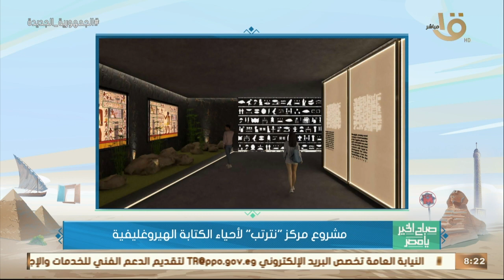صباح الخير يا مصر | مشروع مركز "نترتب" لأحياء الكتابة الهيروغليفية